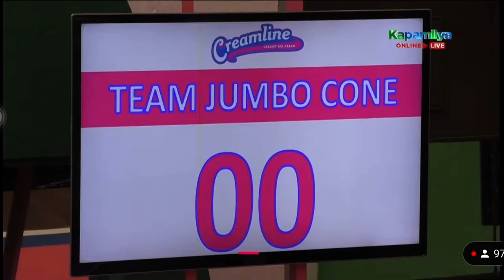PBB 4th Nomination Part 4 | Nov 21/21